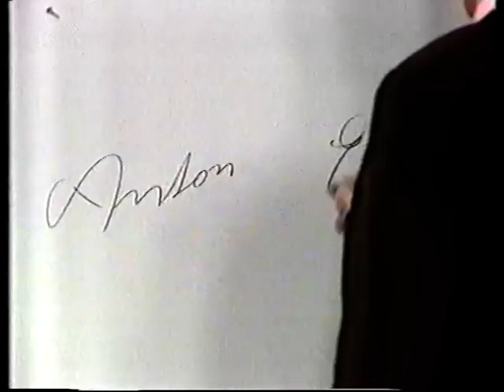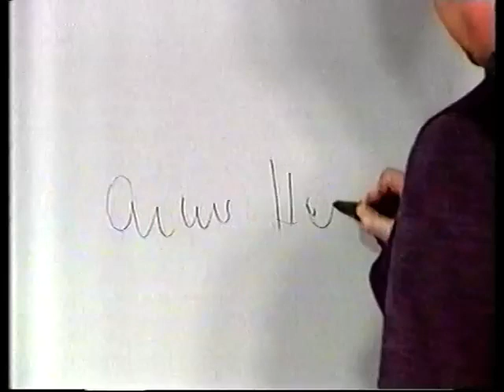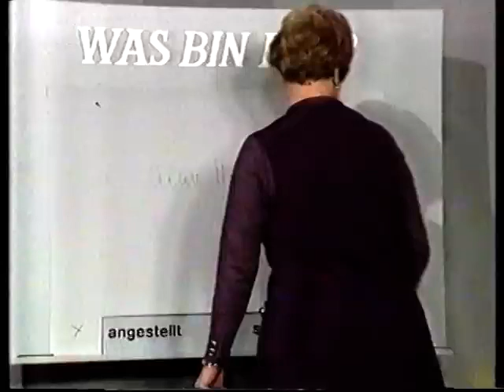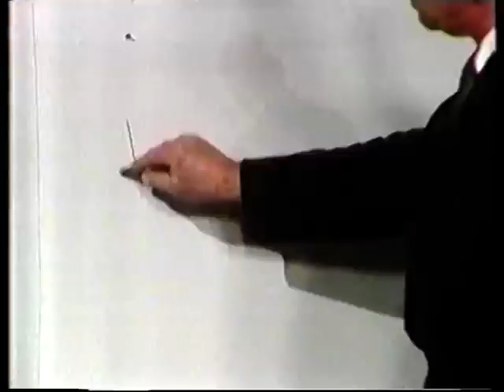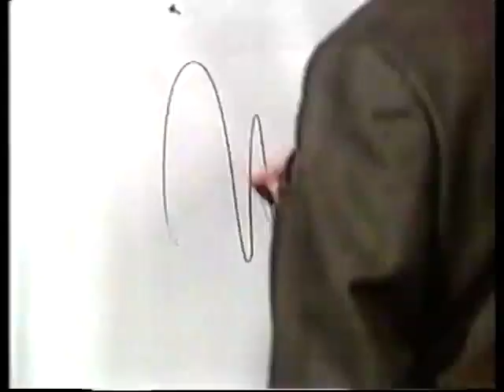Was bin ich? · Quiz mit Robert Lembke vom 23.02.1971, Gast Heinz Erhardt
Wegen Urheberrecht sind am Ende ein paar Szenen mit Heinz Erhardt gekürzt, in denen er seine Gedichte rezitiert.
Gesucht werden Berufe mit vermeintlich anrüchigen Berufsbezeichnungen.